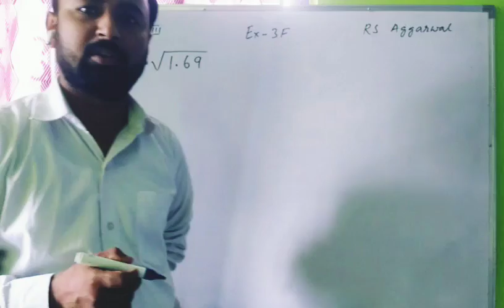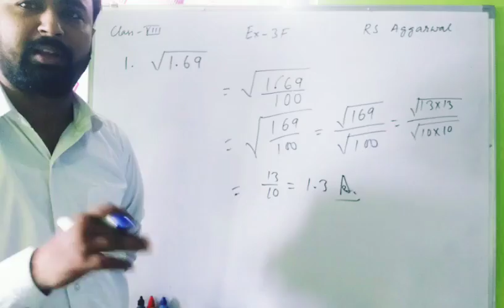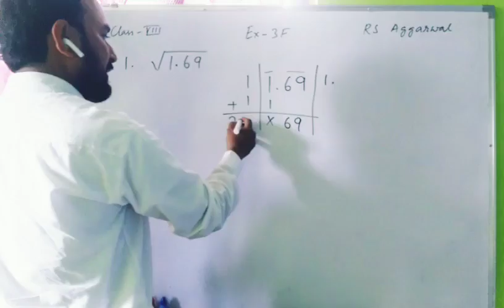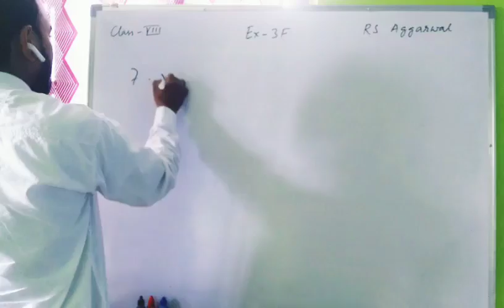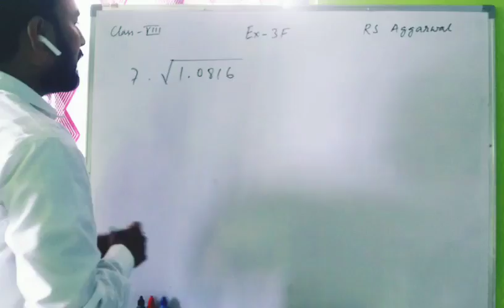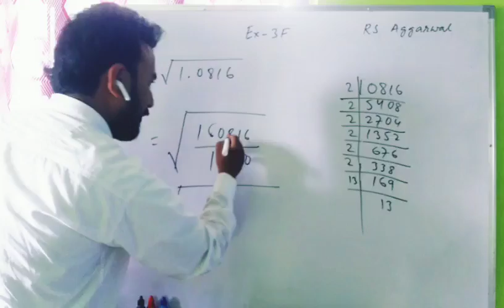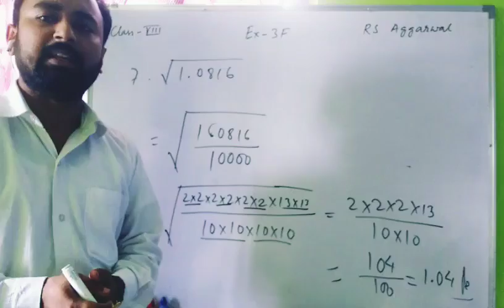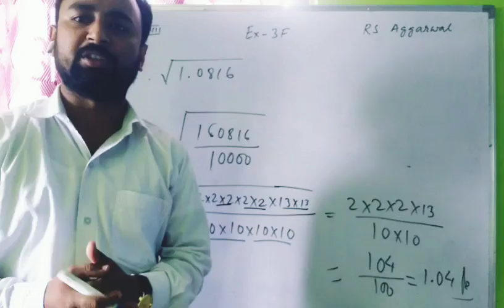Class 8 Mathematics Solutions of Ex-3F part1